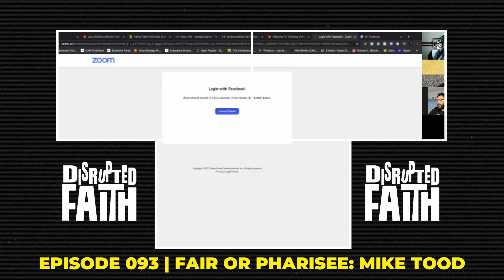Fair or Pharisee: Pastor Mike Todd | Disrupted Faith Podcast | Episode 093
Well, what started out as a simple conversation around Pastor Mike Todd's recent sermon at Transformation entitled "Anchored" turned into quite the back and forth between the guys. take a listen and join the conversation let us know your thoughts.

Join the conversation with disruptedfaith